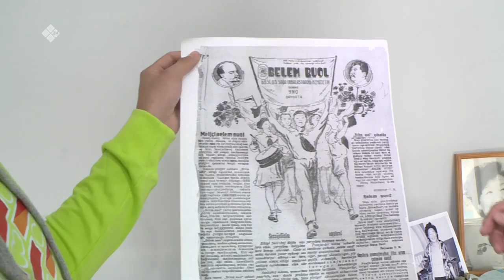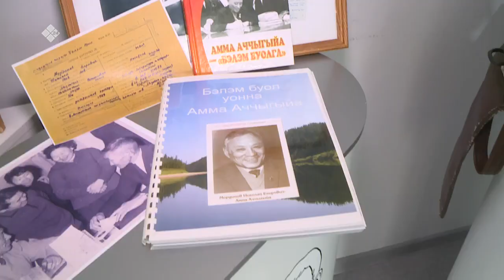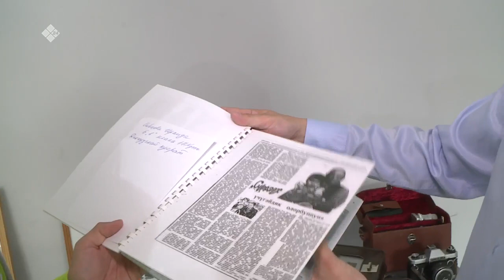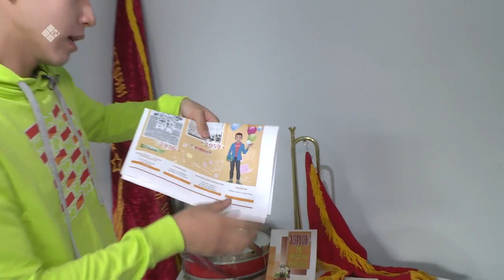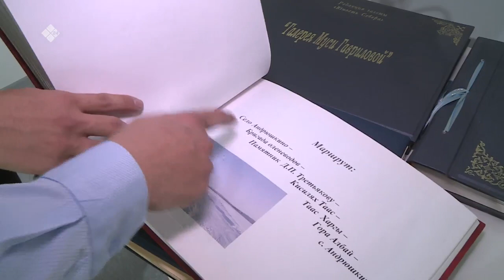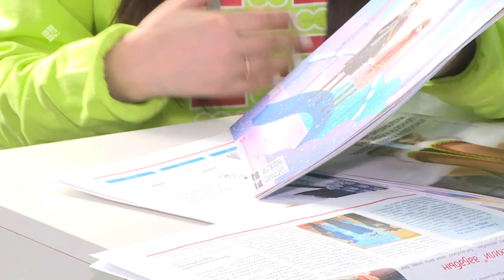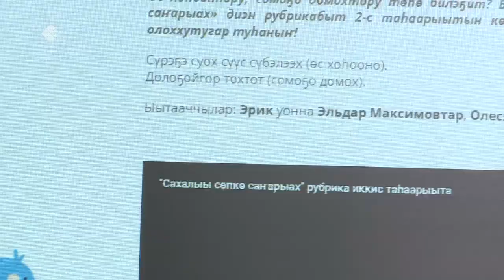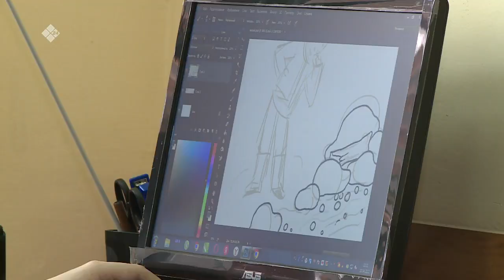«Бу Дьокуускай» биэриигэ: «Кэскил» оҕо хаһыатын эрэдээксийэтигэр ыалдьыттаатыбыт (29.04.22)